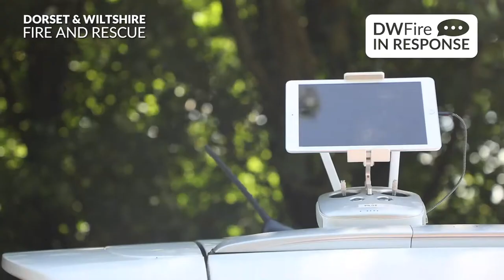In Response: Dave Geddes, Drone Pilot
We ask Station Manager Dave Geddes what it's like being a drone pilot for Dorset & Wiltshire Fire and Rescue.